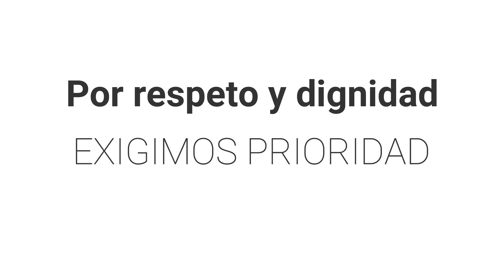Marcha por la Accesibilidad 2018 - Montevideo, Uruguay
3 de diciembre es el Día Internacional de las Personas con Discapacidad.

Con este motivo se realizó la Marcha por la Accesibilidad la cual se realiza todos los años. La concentración fue a las 16hs en la Explanada de la Universidad de la República y fuimos hasta la Intendencia de Montevideo.